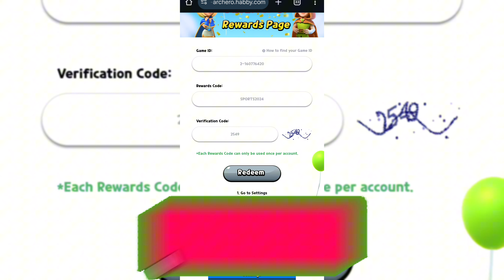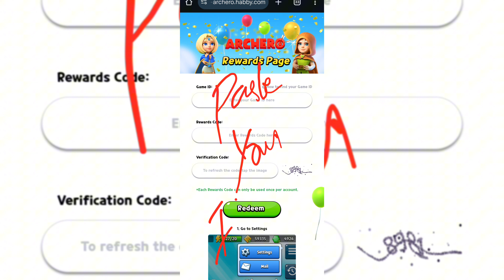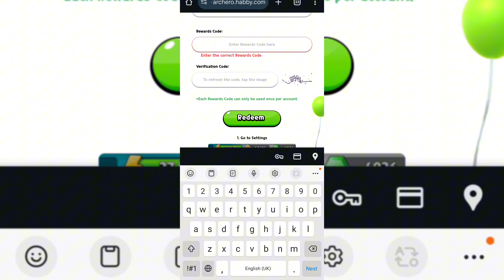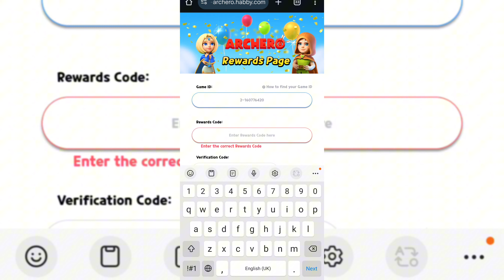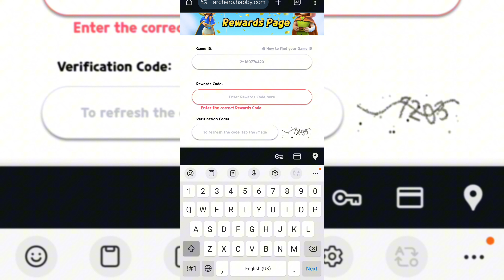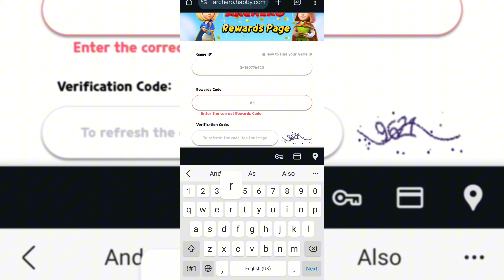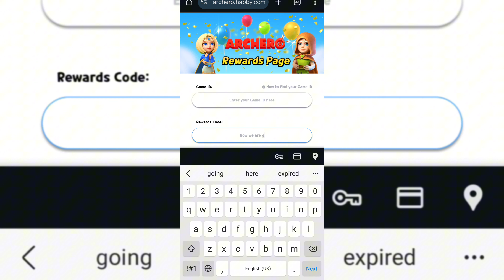ARCHERO🏹 NEW CODES OCTOBER 2024 || WORKING CODES ARCHERO (How To Redeem It❓)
Hello guys!

2. Note down player ID.
5. Receive rewards if the entered code is active.

Your Queries!!
ARCHERO NEW CODES 2024
ARCHERO REDEEM CODES 2024
ARCHERO WORKING CODES 2024
ARCHER CODES OCTOBER 2024